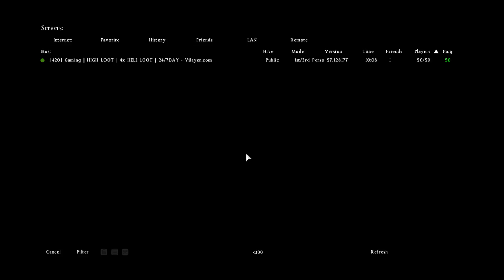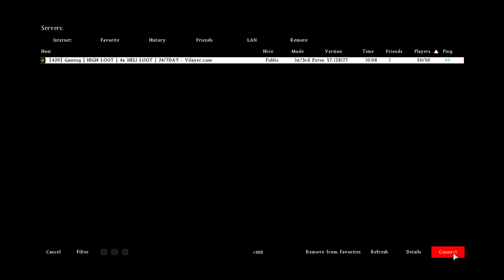Guy hides in container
No stow aways dude.